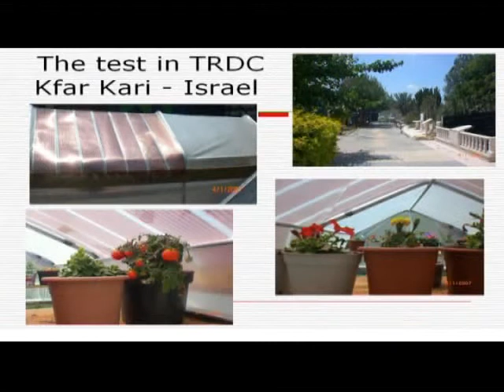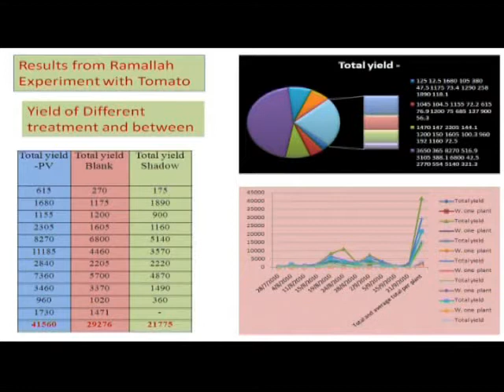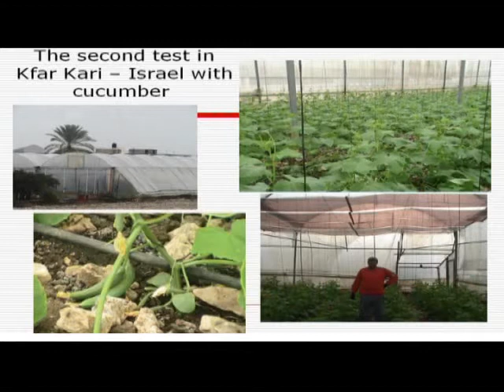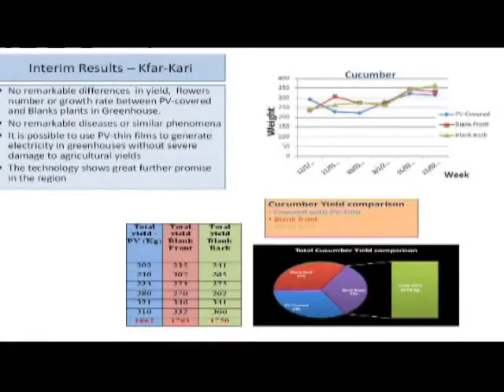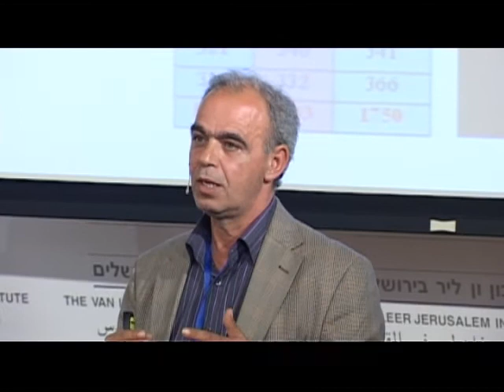Harvesting the Sun Twice - Cross-Border Initiatives for Environmental Peacebuilding/Ibrahim Yehia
Harvesting the Sun Twice
Cross-Border Initiatives for Environmental Peacebuilding
A TED-inspired event

All human beings own a common treasure which is the source for life -- the sun. Sometimes it is too hot but always it is the source for agriculture and food, fun and pleasure and the best potential supplier of alternative energy.
And guess what - it is free! At least for the time being...
The Forum for Environment and Regional Sustainability at The Van Leer Jerusalem Institute, headed by Dr. Sarah Ozacky-Lazar, believes that the environment is a vehicle to promote cooperation and peace between neighbors and aims at creating bonds between all residents in the Middle East through their common cross-border environmental interests.
In the conference "Harvesting the Sun Twice -- Cross Border Initiatives for Environmental Peacebuilding" some of the Forum's 2011 projects were presented to the broad public.

Dr. Ibrahim Yehia is an expert in solar energy who runs the vivid scientific Research and Development Center in the village Kufur Qari in Northern Israel. He is always looking for new horizons while traveling around the world.  Ibrahim is a key person in the renewable energy project at the Van Leer Institute, connecting and guiding three case study sites in Israel, Palestine and Jordan.